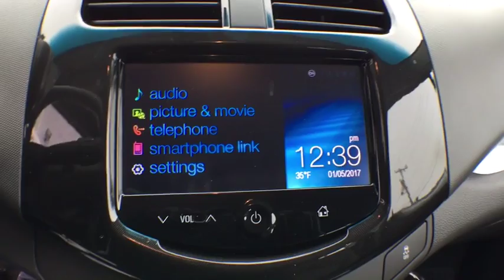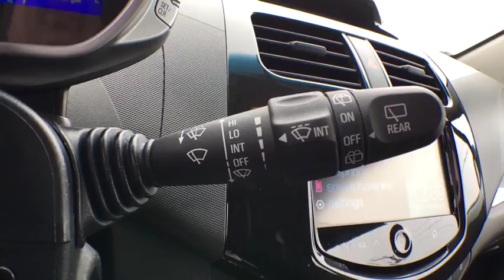2014 Chevrolet Spark Sterling, Leesburg, Vienna, Chantilly, Fairfax, VA PR61276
New Price! Certified. CARFAX One-Owner.brFully Detailed, Recent Oil Change, Passed Dealer Inpection, GM Certified.brbrbrTHIS VEHICLE IS LOCATED AT THE TED BRITT FOR LIFE STERLING LOCATION! It has gone through our industry leading TB4L inspection and reconditioning process which qualifies it for our Ted Britt 4 Life! Lifetime Vehicle Coverage! Powertrain4Life, Nitro4Life, Windshield4Life, VAInspection4Life, Battery4Life, and Loaner4Life. See Dealer for details See Dealer for details.brCALL TO SCHEDULE YOUR TEST DRIVE TODAY!!!brbr.brbrbrOdometer is 15049 miles below market average!br39/30 Highway/City MPGbrbrAwards:br  * 2014 IIHS Top Safety Pickbr  * KBB.com 5-Year Cost to Own Awardsbr  * KBB.com 10 Tech-Savviest Cars Under $20,000br  * KBB.com Brand Image Awardsbr